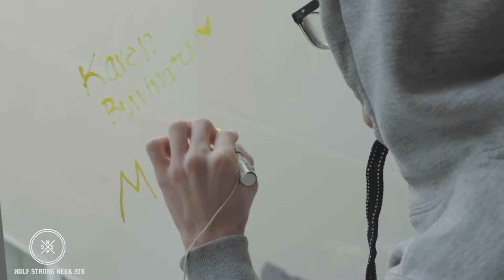What is Wolf Strong Week?